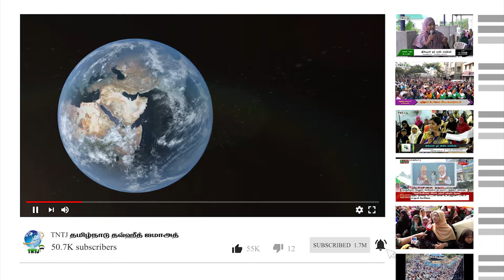இப்ராஹிம் (அலை)அவர்களின் மனமும் போராட்ட குணமும்..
A.K.அப்துல் ரஹீம் (மாநில துணைப் பொதுச் செயலாளர்,TNTJ)

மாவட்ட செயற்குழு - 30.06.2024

திருவள்ளூர் மேற்கு மாவட்டம்